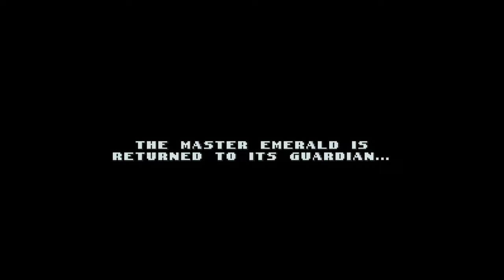Sonic Triple Trouble 16-Bit - Great Turquoise Demo